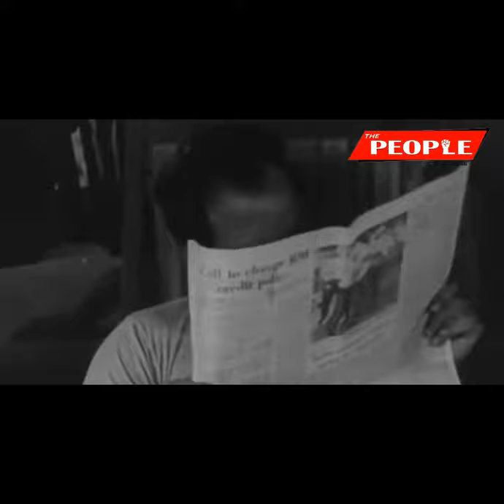Tribute Satyajit Ray, জন্মদিনের শুভেচ্ছা